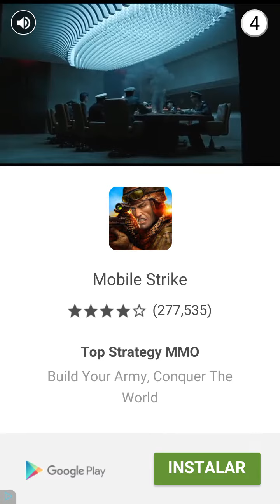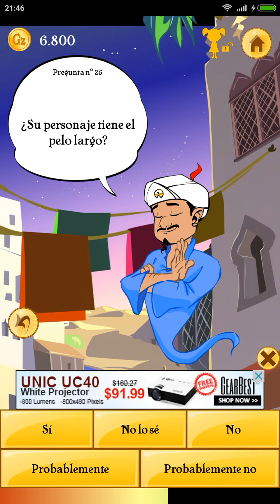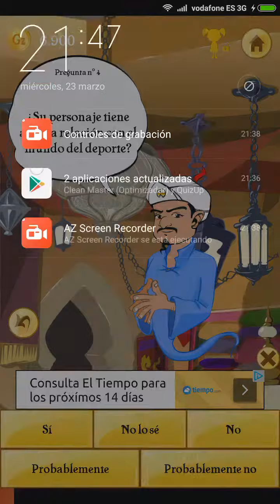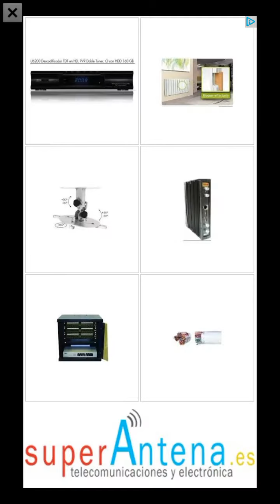Intentando conseguir la aki award black! Akinator